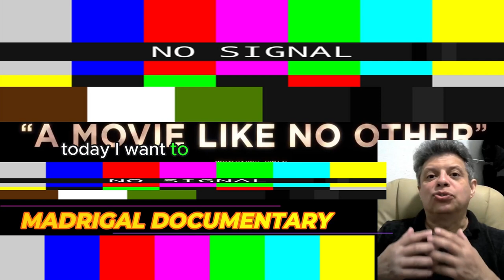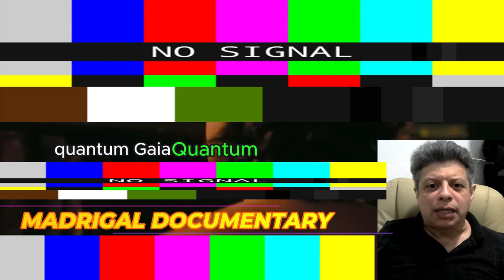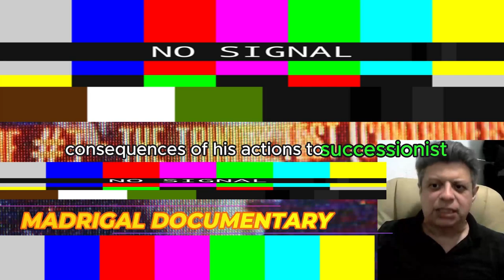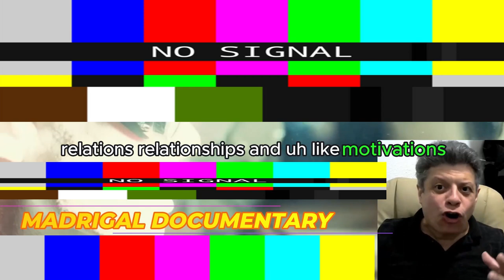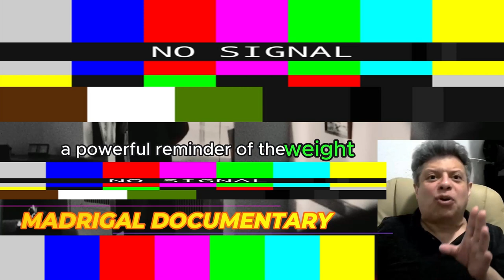Oppenheimer Exposed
Go behind the scenes of Christopher Nolan's cinematic masterpiece "Oppenheimer" in this 20 minute making-of documentary. Discover how Nolan and his team brought the story of J. Robert Oppenheimer and the Manhattan Project to life with meticulous attention to historical accuracy.
Watch as Cillian Murphy transforms into the brilliant but troubled physicist who led the secret Los Alamos laboratory in a race against time to develop the world's first atomic bomb. See how Nolan recreated the infamous Trinity test using practical effects and minimal CGI, capturing the terrifying power of a nuclear explosion.

Explore the cutting-edge science behind the bomb, from quantum physics to subatomic particles, and learn how Oppenheimer and his fellow scientists grappled with the profound moral and ethical dilemmas of their work. Ponder the complex implications of scientific and technological progress that ushered in the nuclear age.

A must-watch for any fan of Christopher Nolan, history buffs curious about the Manhattan Project, and those interested in the filmmaking process behind this monumental cinematic achievement.